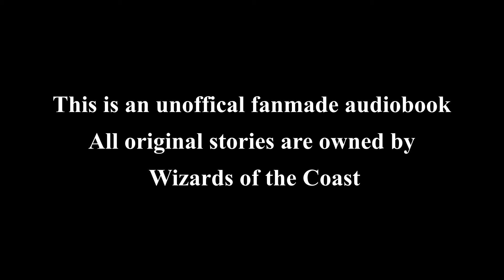Magic the Gathering Story - Tarkir Episode 10 - Victory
Planeswalkers across the multiverse have many enemies, but few hold the same hatred for one as Zurgo, Khan of the Mardu clan. His desire to see Sarkhan Vol destroyed risks the loss of his entire horde.